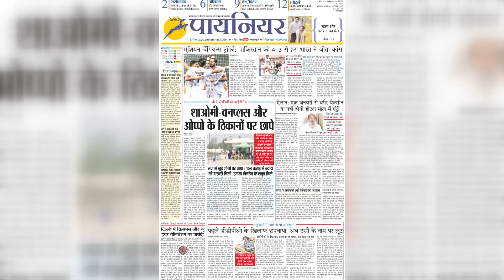Bhagwant Mann Oath Ceremony: पंजाब के 25वें CM भगवंत मान ने पंजाबी में शपथ ली, कहा पब्लिक बड़ी चीज